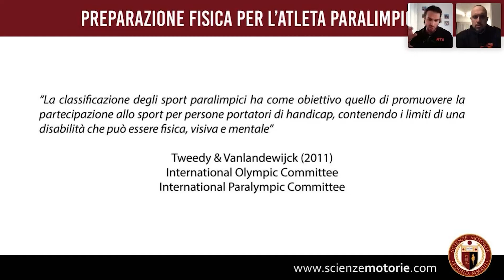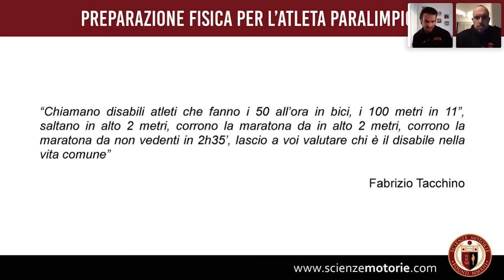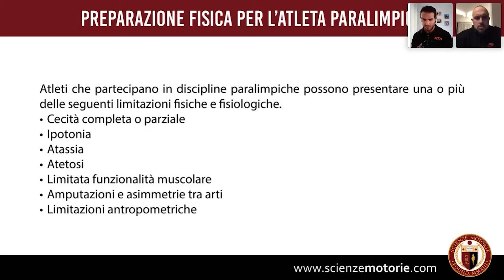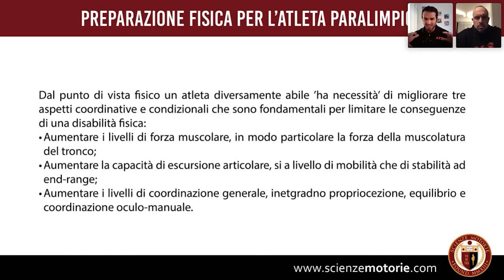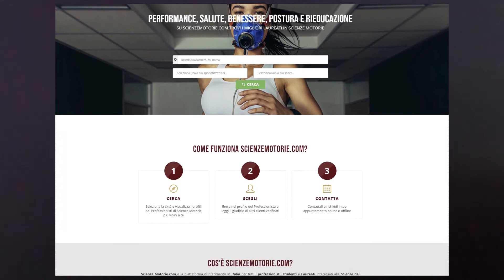Preparazione FISICA dell'ATLETA PARALIMPICO | Parte 1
In questa lezione Antonio Squillante, docente e ricercatore a livello internazionale, parla approfonditamente della preparazione fisica nell'atleta paralimpico.